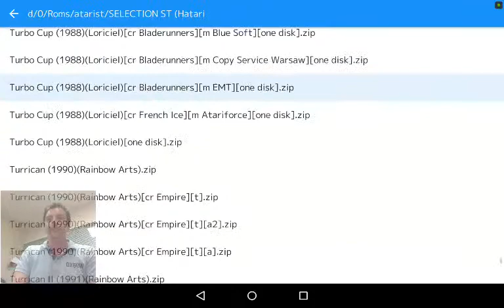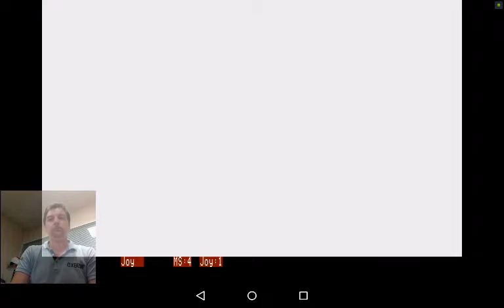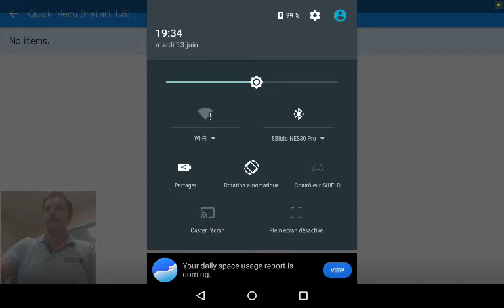STUNT CAR RACER ATARI 520 ST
Bon, j’étais en train de tester des jeux pour l'Atari 520 st, et je me suis dis, là je suis obligé de faire une vidéo sur ce jeu mythique !